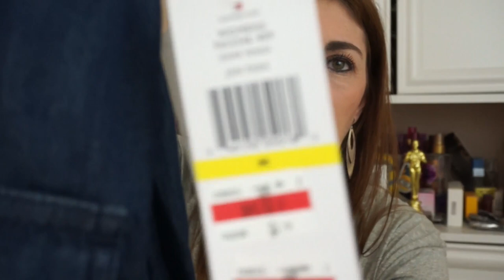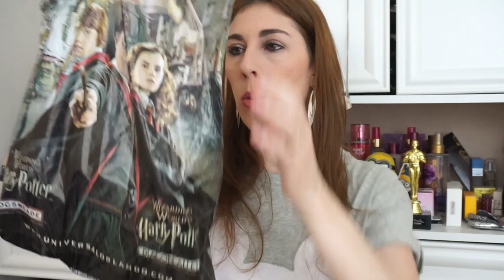Comprinhas de Orlando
Nesse vídeo mostro para vocês as coisas que comprei na minha ultima viagem para Orlando. Todos os links dos vídeos estão disponíveis para que vocês possam acompanhar a minha viagem, caso ainda não tenham visto!

♥ SNAPCHAT donaconsumista
♥ PERISCOPE donaconsumista